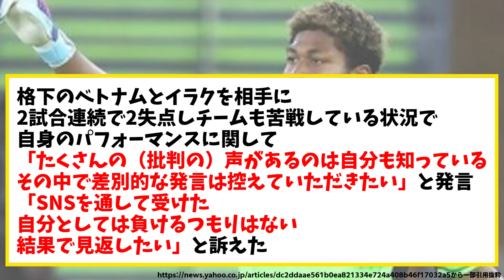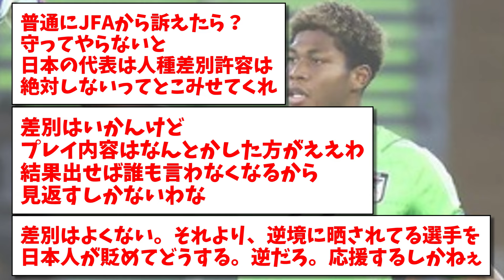【結果で見返したい】2戦連続2失点の鈴木ザイオン「差別的な発言は控えてほしい」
★アジアカップを見るならDAZN